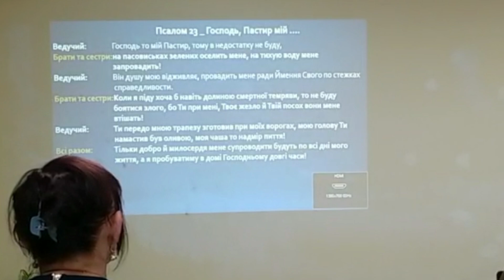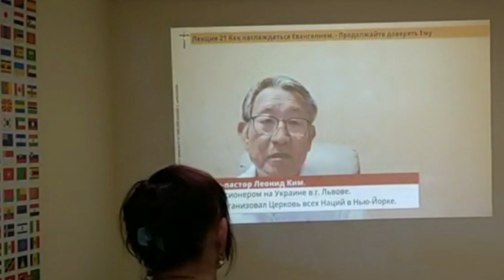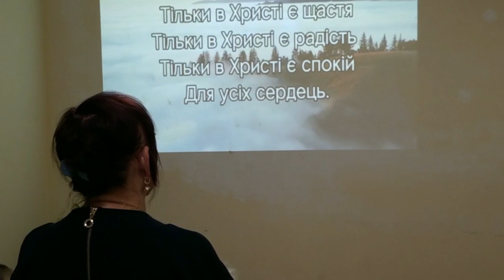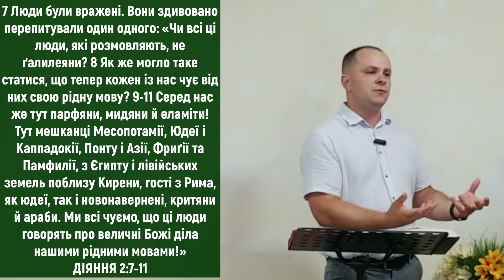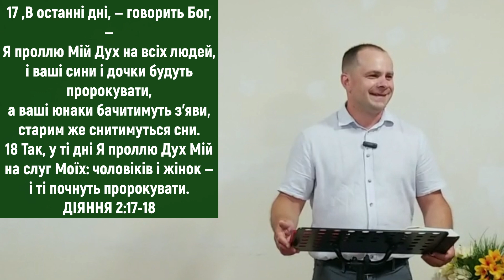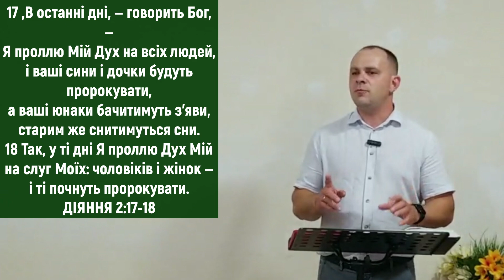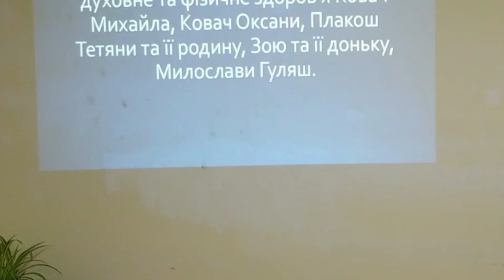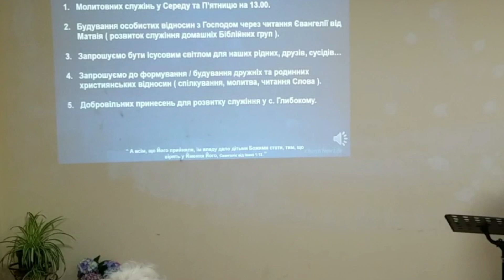sunday worship 240623